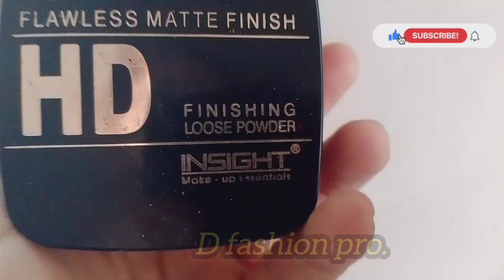pink and blue eye makeup tutorials.